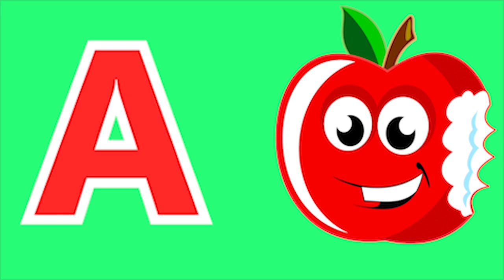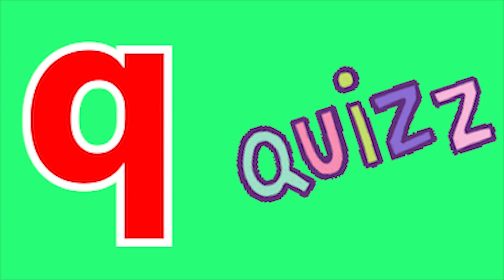Phonics Song with TWO Words A For Apple ABC Alphabet Songs with Sounds for Kids Nursery Rhymes